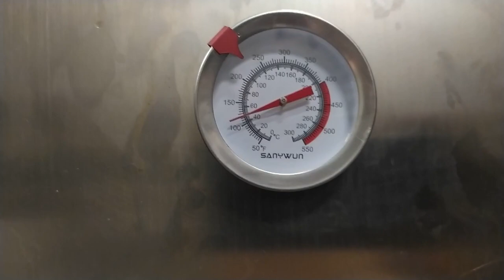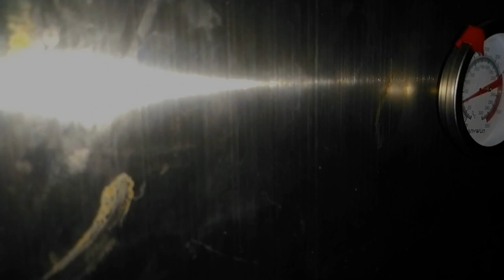КАЛЬМАР КОМАНДОРСКИЙ, ЩУПАЛЬЦА КАЛЬМАРА, ГОРЯЧЕГО КОПЧЕНИЯ